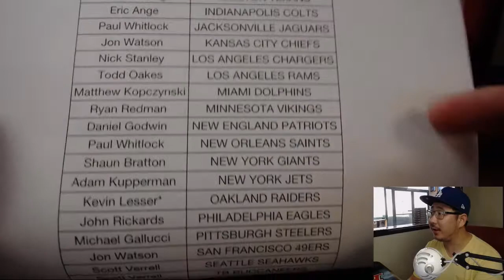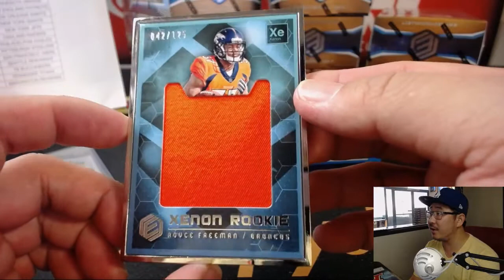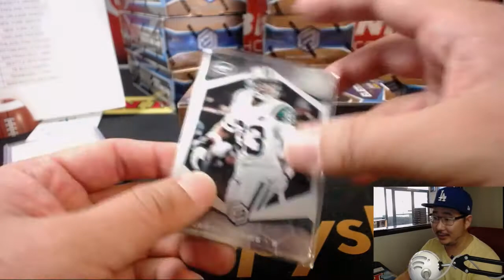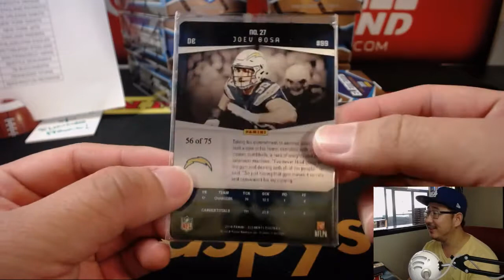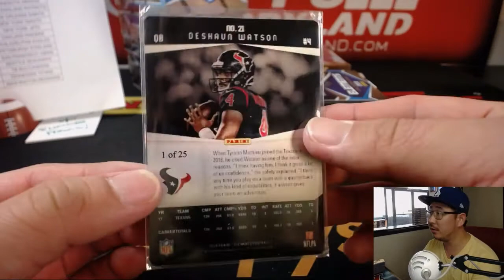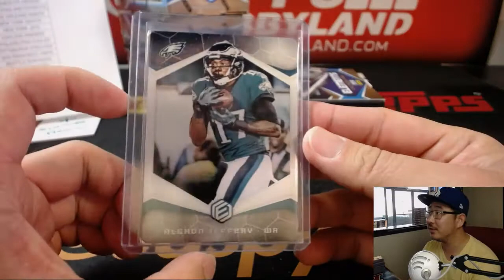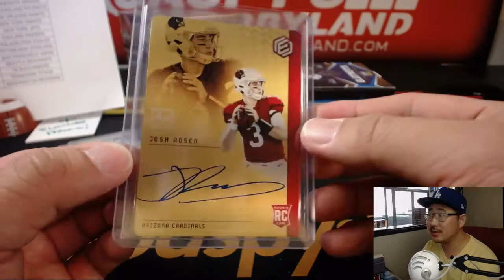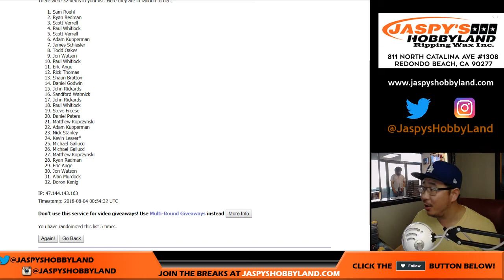Fr, 8/3/18 [12Box PYT] #4 - 2018 Panini ELEMENTS Football (NFL)